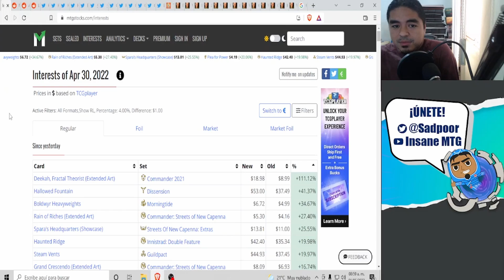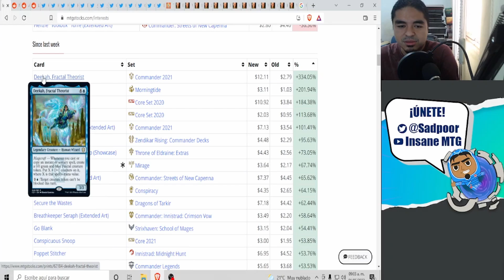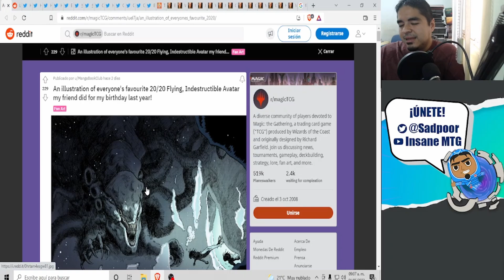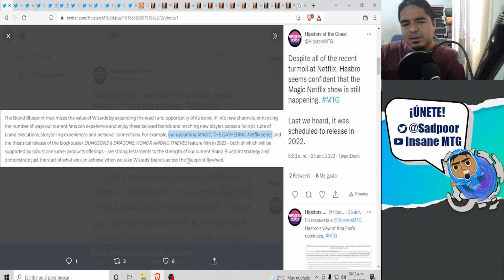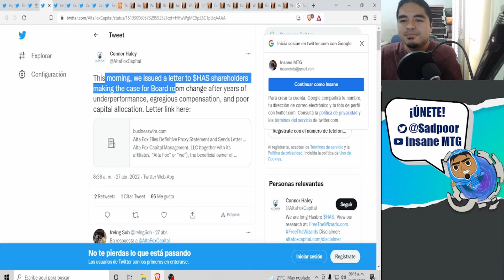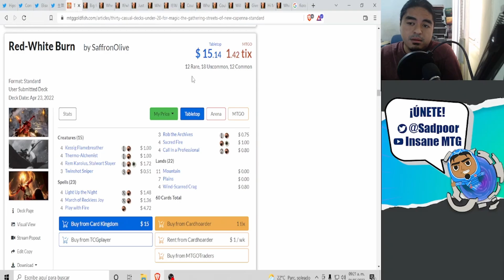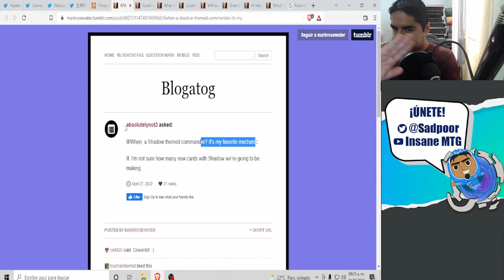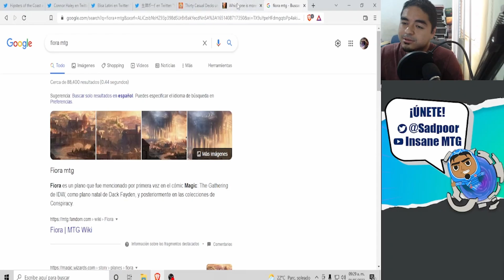Noticias y Rumores MTG 01/05/2022 | Altafoxcapital vs Hasbro Round 2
¡Hoy tenemos un video nuevo!
Discutimos sobre AltafoxCapital vs Hasbro, movimientos de precios, muchos decks de Standard por poco dinero y muchas notas mas.
¡Comencemos!